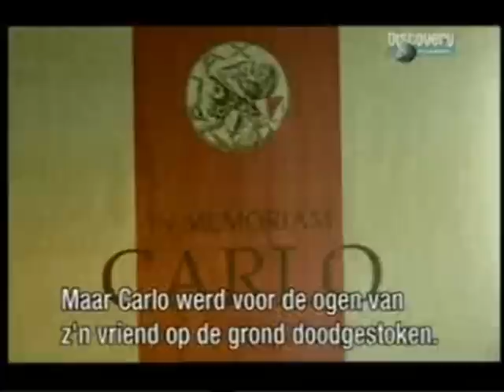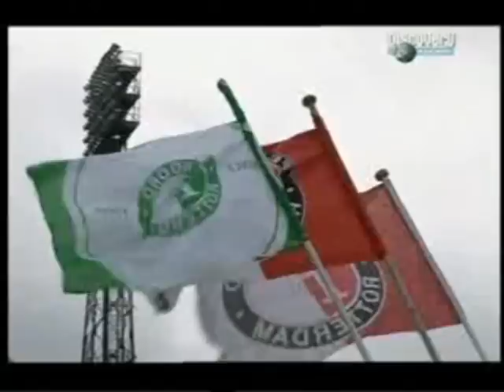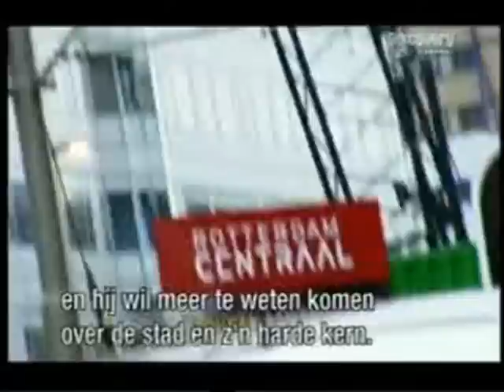Dutch Hooligans part 1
this vid is about hooliganism in Holland.

TAKE NOTE: I HAVE NOT MADE THIS VIDEO BUT I AM ONLY BROAD CASTING THEM.